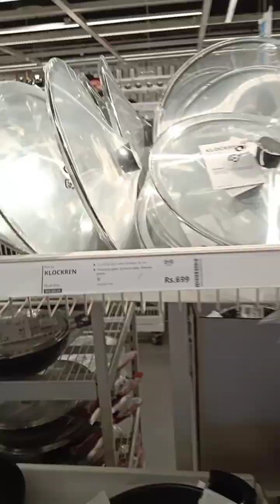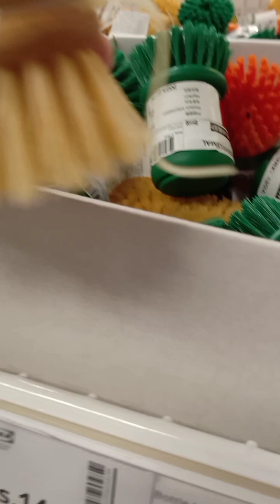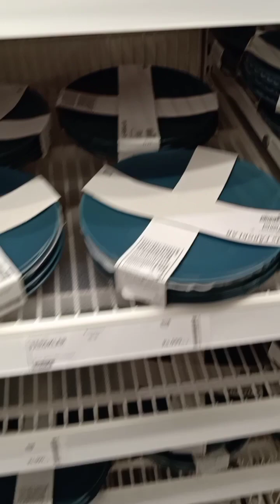IKEA Smart & Cool Product 😎😍